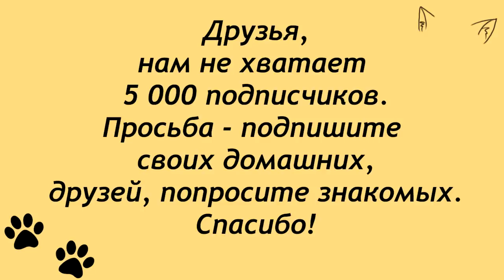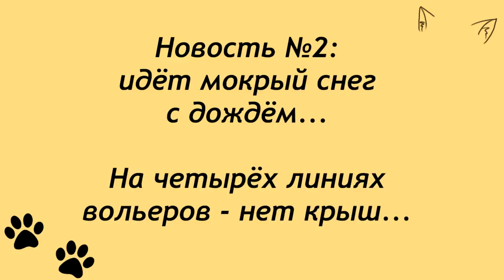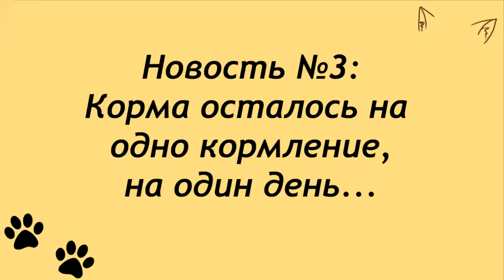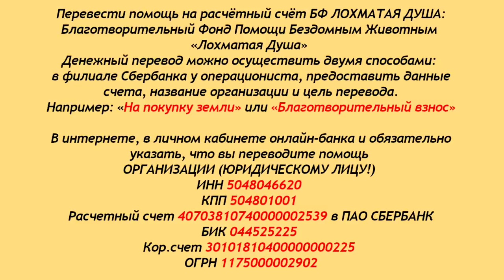Сентябрь в Лохматой Душе. September in a shaggy soul.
Здравствуйте, дорогие друзья и зрители канала.
Как всегда, новости у нас и хорошие и не очень.
Полным ходом идёт подготовка к зиме, строятся будки,
закуплена партия сена - значит в будках будет тепло.
Не хватает досок, чтобы сделать крыши над вольерами.
Досок и железа нужно много, на четыре ряда вольеров.
Самое страшное - опять закончился корм.
Нас у лохматиков много и вместе мы можем многое!
Для того, чтобы помощи шло больше -
Подпишите, пожалуйста, своих близких, друзей -
кого сможете, и тогда Лохматая Душа получит
 более весомую поддержку!
Благодарим всех, кто с нами!
Рады новым друзьям!
Спасибо всем!

Карты Сбербанка:
Visa Classic: 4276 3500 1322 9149
MasterCard: 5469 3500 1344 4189
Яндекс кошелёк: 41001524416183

Голодные телефоны:
МТС: 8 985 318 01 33
Билайн: 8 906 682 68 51
Теле2: 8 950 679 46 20

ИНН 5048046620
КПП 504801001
Расчетный счет 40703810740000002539 в ПАО СБЕРБАНК
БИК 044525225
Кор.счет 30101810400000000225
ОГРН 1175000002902